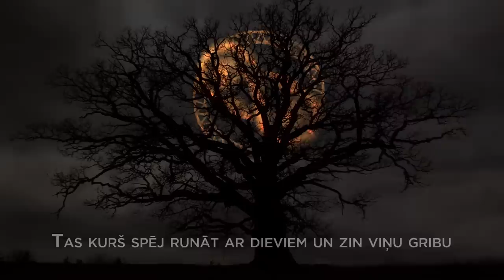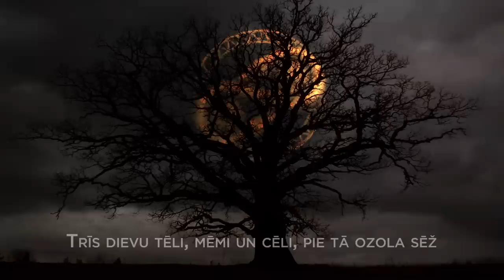Skyforger - Rāmava / Romuve (Lyric video 2015)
New song from Skyforger album "Senprūsija" / "Old Prussia". Out 6th April, 2015 on Thunderforge Records. See album info, upcoming tour dates and song lyrics below.

29 JAN 2024 - Miami Florida, 70000Tons Of Metal - USA
08 JUN 2024 - Valmieras estrāde - Latvia
28 SEP 2024 - Copenhagen, Pumpehuset - Denmark

RĀMAVA

Vācu hronikās ir pieminēta leģenda par visu Baltu centrālo pagānisko svētvietu, kas atradusies Prūsijā - Rāmavā vai Romuvē, sauktā arī par Rīkojotu. Tur bijis milzīgs sens ozols, kura dobumā vai tam blakus atradās trīs galvenie dievu elki: Pērkons, Pīkols (Patols) un Potrimps. Šai svētnīcā dzīvoja priesteri - vaideloši un vaidelotes un arī pats virspriesteris Krīvu Krīvs, kas vadījis visas svarīgākās ceremonijas.
Kā dziesmas vadmotīvu mēs izmantojām senu prūšu/lietuviešu tautas dziesmu (paldies Jonas Trinkūnas un Kūlgrinda) un daži panti ir prūšu valodā!

Old German chronicles tells legend about the central pagan sacred place for all Baltic people, which was situated in Prussia at Romuve or Rickoyot. There stood a huge oak and besides that (or in his trunk) were seen idols of three main gods: Perkuns, Peckols (or Patollo) and Potrimpus. In this sanctuary also lived priests and priestesses (vaidelots) and the high priest Krive Krivaito himself. All most important pagan ceremonies and sacrifices were held there. More about it you will find in CD booklet.
In this song you can hear little bit of Prussian language as we used some Prussian/Lithuanian old folk song (thanks to Jonas Trinkūnas and Kūlgrinda) as main theme.

ROMUVE

The great thundergod Perkuns
Our great god

With your power, with your might
Unite us, strengthen us!

The first one is Perkuns, Thunderer of the Sky
Then there is Potrimpus, the one who gives blessings to the earth
The third one is old Peckols, the ruler of the Underworld
Into his realm the deceased find their way

The power of the Oak, the might of the Oak

Daily the everlasting fire are kept burning there by the priests
And priestesses come there in midsummer to make crowns from the oak leafs
And the one, who can talk with the gods and knows their will
The Krive Krivaito himself lives in that sacred grove of Romuve

From ancient times the century old oak grows there
Three idols of gods sit by that oak, mute and noble
One has a burning crown
Another is a strong young lad
The third has a long beard
And a shroud covers his head

Our great god